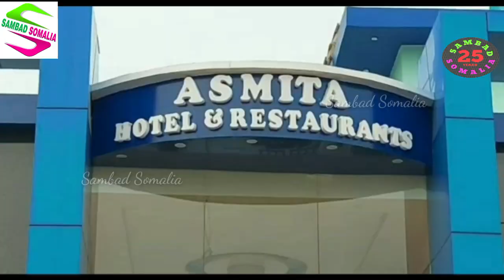মহা রামনবমীতে রাম-সীতার মন্দিরে পুজোপাঠে অংশ নিলেন তৃণমূল নেতৃত্ব